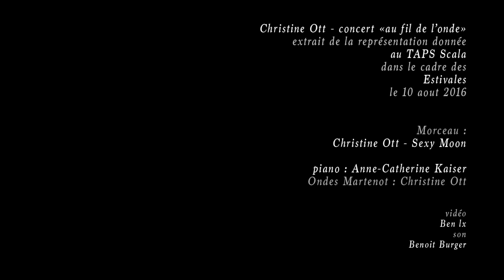Christine Ott - Sexy Moon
Christine Ott - «au fil de l’onde» concert, TAPS Scala Strasbourg, 10.08.16
Track : 'Sexy Moon' by Christine Ott
Piano : Anne-Catherine Kaiser
Ondes Martenot : Christine Ott
Vidéo : Ben lx
Son : Benoit Burger

Setlist "Au fil de l'onde" TAPS Scala :
Ode Mystique (Edouard Michael) ondes solo
Nocturne (Edouard Michael) transcr. ondes & piano
Inédits de piano & ondes i, ii, iii & iv (Olivier Messiaen) ondes & piano
The song of songs (Karen Tanaka) ondes & electronics
Immer Wieder (Jean-Philippe Goude) transcr. ondes & piano
Lavender fields (Karen Tanaka) piano
Improvisation en duo
Barok End (Christine Ott, sur un thème de Ennio Morricone) ondes
Danse avec la neige (Christine Ott) ondes & piano
Szczecin (Christine Ott) adapt. ondes & piano
Sexy Moon (Christine Ott) ondes & piano

Contact Booking : Cie MIMILADORÉ
SIRET : 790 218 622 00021 / APE : 9001Z
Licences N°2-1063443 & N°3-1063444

¿ Ones Martenot, Ondas Martenot, Martenot waves, Onde Martenot, Fale Martenota, Волны Мартено, オンド・マルトノ, 馬特諾音波琴, Хвилі Мартено ¿